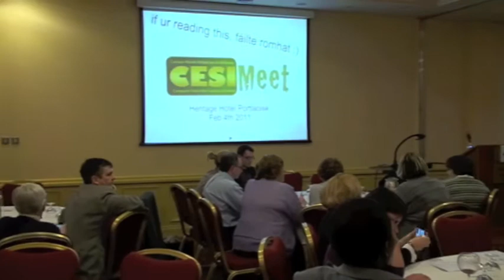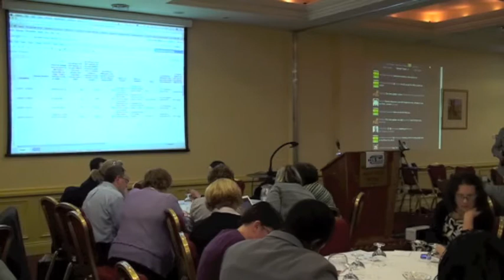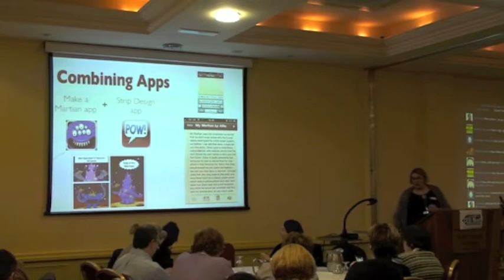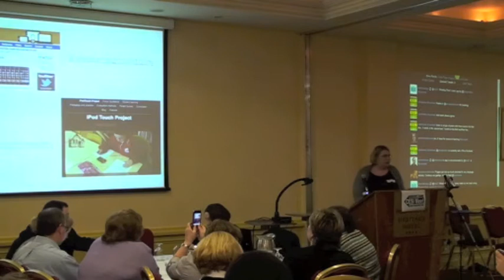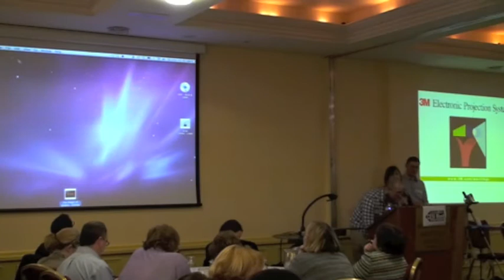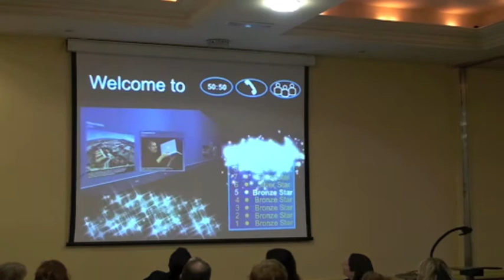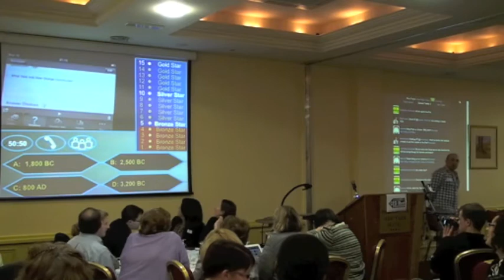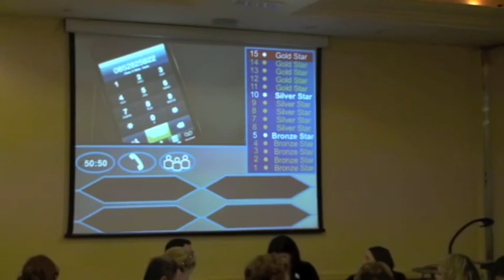CESI Meet - 04 Feb 2011 (Full Version)